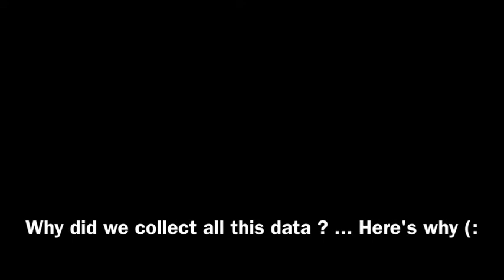My Movie 3